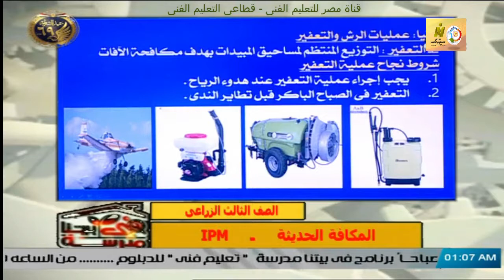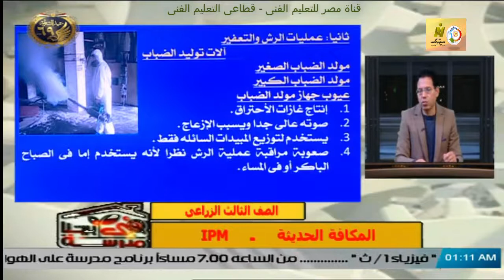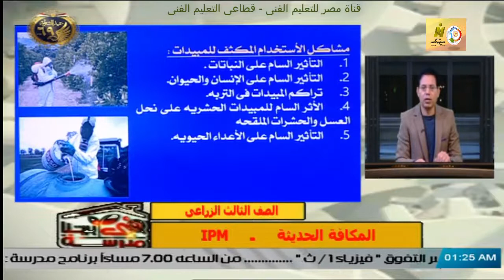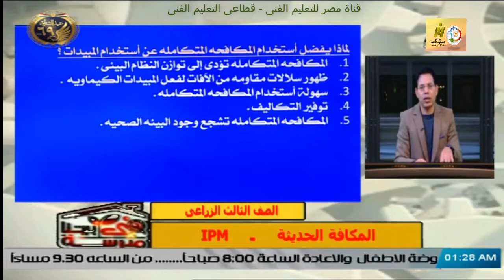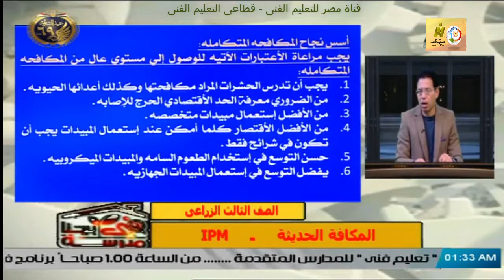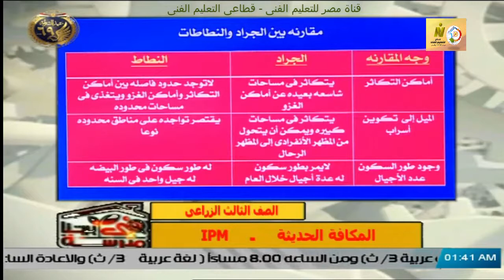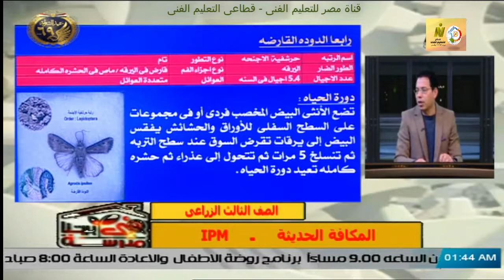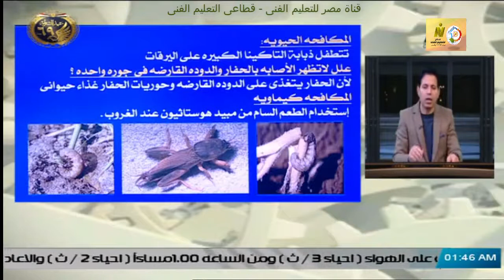الصف الثالث زراعى - افات زراعية - المكافحة الحديثة - أ وائل السيد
وقريبا منتديات التعليم الفنى المتقدم للصفين الرابع والخامس